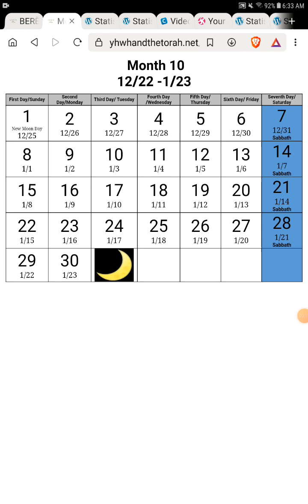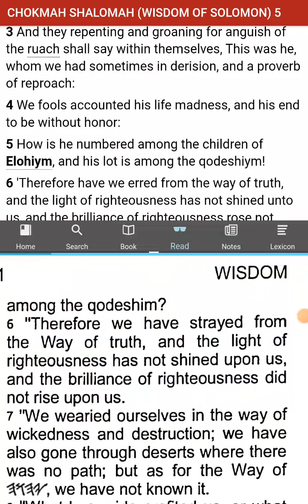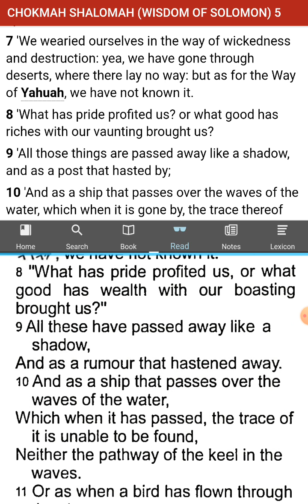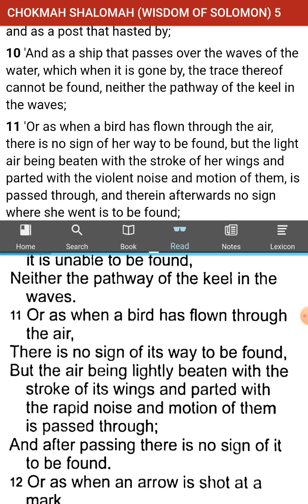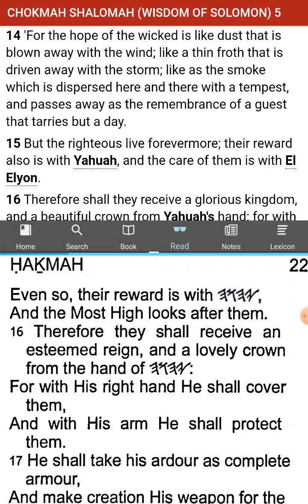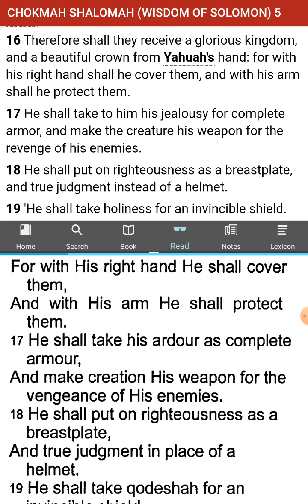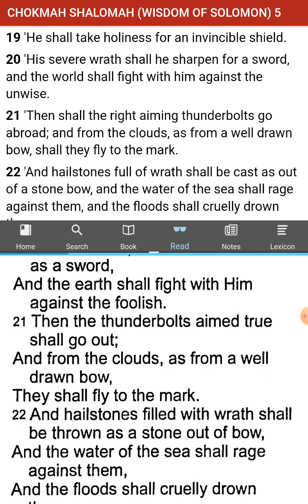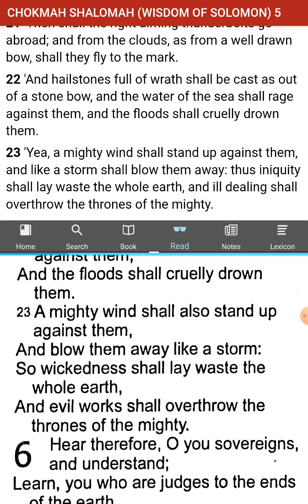The Wisdom of Solomon - Chapter 5 of 19